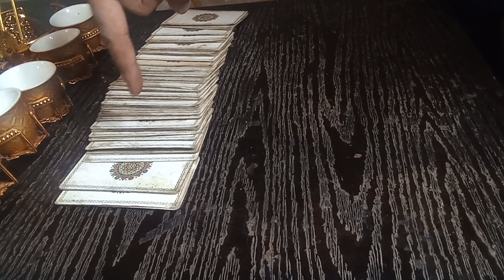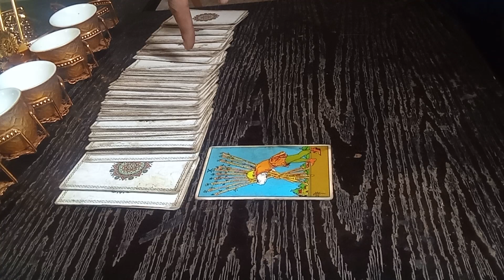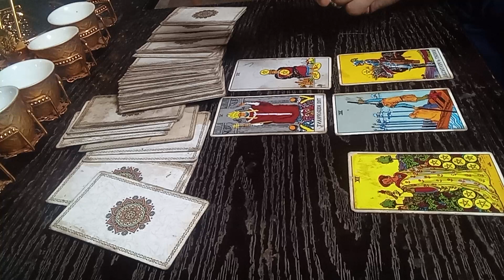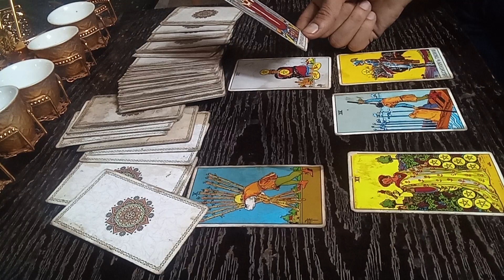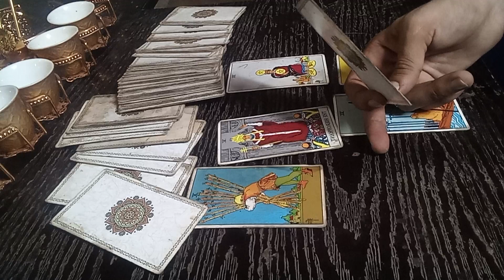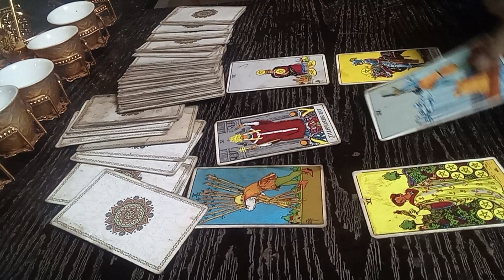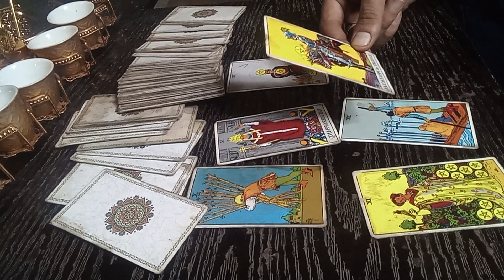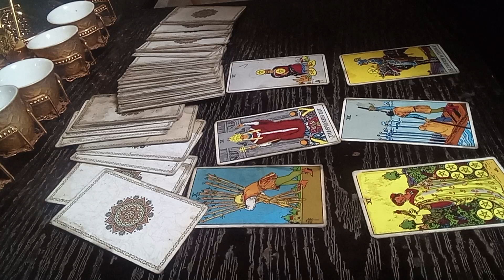برج الحوت - ستندهش خبر مثل القنبلة سيغير مجري حياتك - عام 2024 - astrology - pisces tarot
برج الحوت - ستندهش خبر مثل القنبلة سيغير مجري حياتك - عام 2024 how to live your dream life pisces,how is rahu in pisces,who should pisces date
Pisces - You will be surprised by news like a bomb that will change the course of your life - in 2024
توقعات برج الحوت لعام 2024: الفوز باموال لن تكن في الحسبان
Pisces predictions for 2024: Winning money that you would not have taken into account
كل الحب والتقدير لك الحظ السعيد
leo movie review,leo trailer review,leo review tamil
astrology,the astrology podcast,chris brennan
علامات زودياك pisces tarot,pisces tarot today
pisces tarot,pisces love tarot,pisces tarot reading
برج الاسد برج الجوزاء  برج السرط ان برج الميزان الابراج اليومية  برج الحوت برج العقرب توقعات الابر اج اليومية الابراج 2023 حظك اليوم  توقعات الابراج والمال توقعات الابراج العاطفية برج العذراء برج الدلو برج الجدي برج الثور الابراج الشهرية الابراج الاسبوعية ary digital new drama,mann aangan ary digital,best pakistani dramas توقعات الابراج,حظك اليوم,ابراج حظك اليوم, ابراج, الحوت, توقعات برج الحوت لعام 2024برج الحوت اليوم عاطفياتوقعات برج الحوت اليوم ام عبداللهتاروت الشيخة ام عبدالله الشمريالشيخة الروحانية ام عبدالله الشمريالشيخة ام عبدالله الشمري برج الحوت